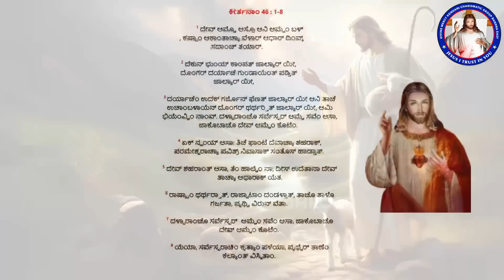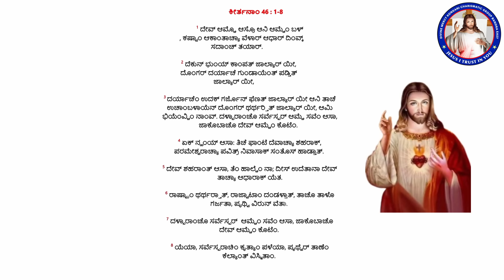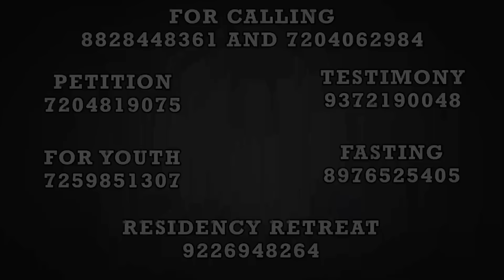Happy are those who find safety with him | ತಾಕಾ ಶರಣಾ ಯೆತಾತ್‌ ತಿಂ ಸುಭಾಗಿ | (11th Aug 2024)